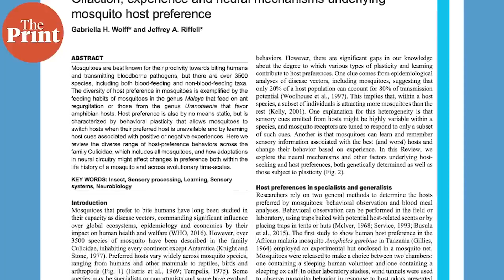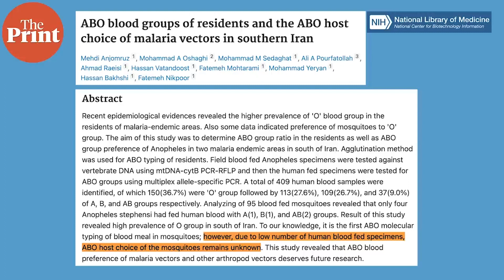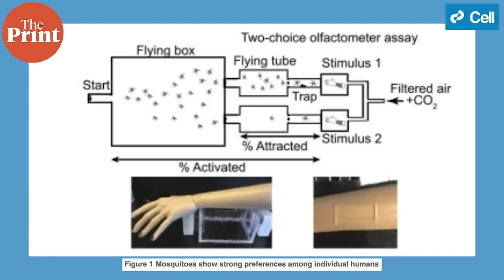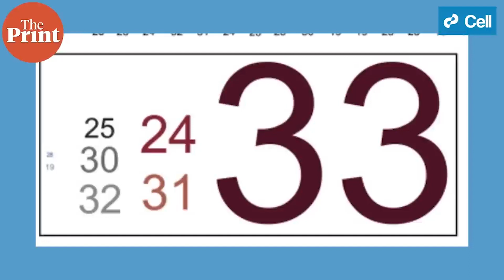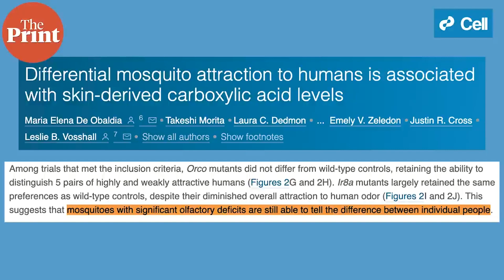Mosquito magnets: why some people’s skin attracts mosquitoes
Scientists have been trying to identify what causes some people to be more attractive to mosquitoes than others, and vice versa. While there have been many studies that have identified some factors like dark clothing, being pregnant, or having consumed beer, the molecular mechanisms of this attraction has been unclear. In a new study, Rockefeller University researchers identify 3 carboxylic acids produced by human skin that could be particularly attractive to mosquitoes. ThePrint’s Sandhya Ramesh explains.

Sources and supplementary reading:

De Obaldia et al., Differential mosquito attraction to humans is associated with skin-derived carboxylic acid levels, Cell (2022)